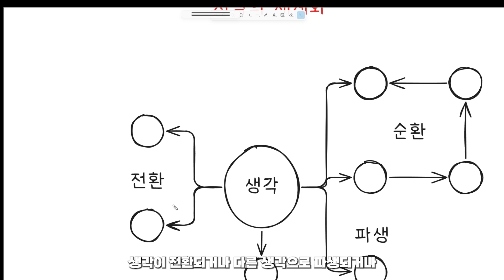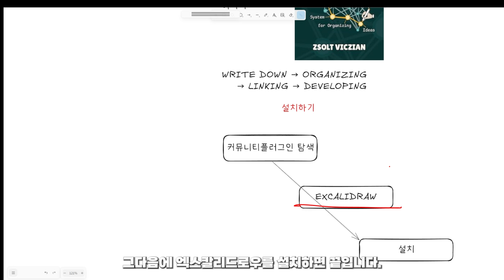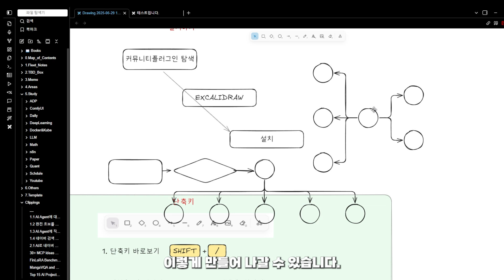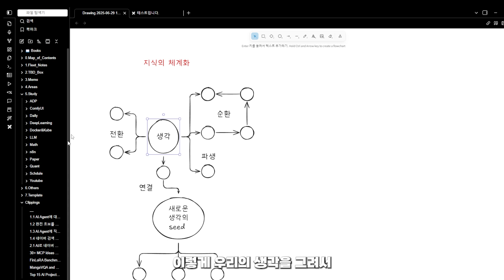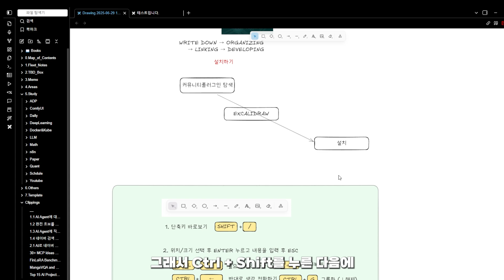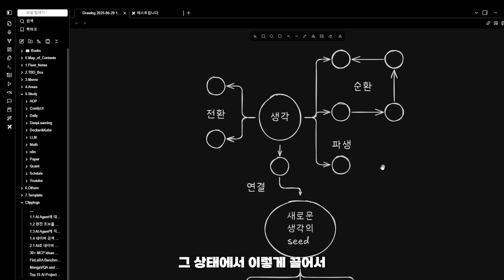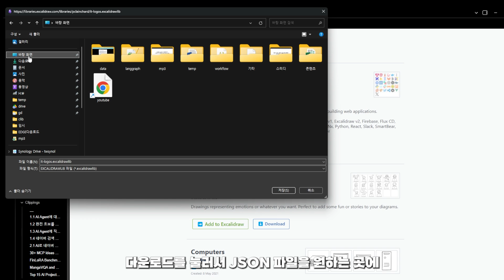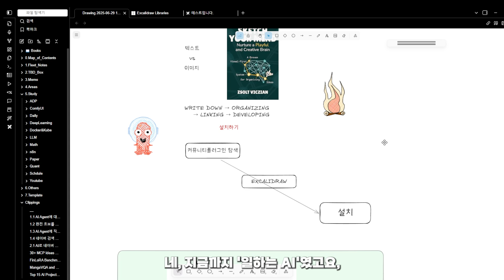옵시디안, 아직도 텍스트로만 쓰세요? 당신의 생각을 몇배 확장시키는 '시각화'의 정체 (엑스칼리드로우)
머릿속에 아이디어는 많은데, 글로만 정리하려니 답답하셨죠?

흩어진 메모, 연결되지 않는 지식 때문에 한계를 느끼셨다면 이 영상이 답입니다.
단순한 노트 필기를 넘어, 당신의 '뇌 구조'를 직접 그리며 생각을 연결하고 발전시키는 방법을 공개합니다.

옵시디안 플러그인 '엑스칼리드로우'가 당신을 '생각의 건축가'로 만들어 드립니다.

📌 **이 영상 하나로 당신의 지식은 이렇게 바뀝니다:**
- 흩어진 아이디어가 한눈에 보이는 '마인드맵'으로 재탄생
- 텍스트로는 보이지 않던 지식 간의 '연결고리' 발견
- 복잡한 개념을 단 하나의 '그림'으로 완벽하게 이해하고 설명
- 당신의 두 번째 뇌(Second Brain)를 완성하는 마지막 퍼즐, 지금 확인하세요.